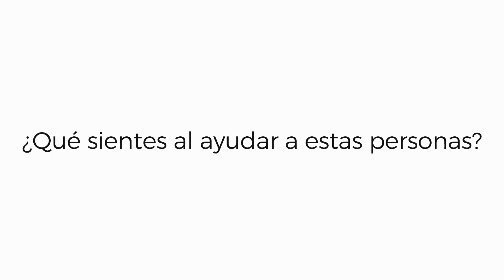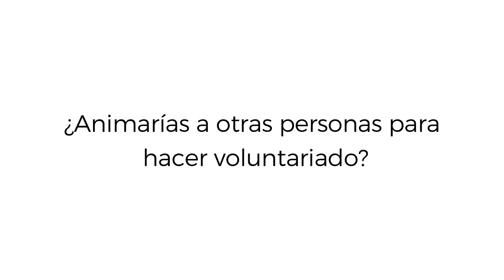Voluntariado en Salud y Emergencias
Voluntariado en Salud y Emergencias. Felipe Cobos.